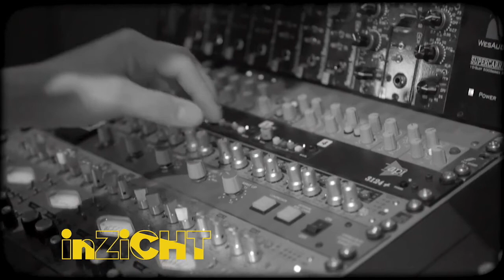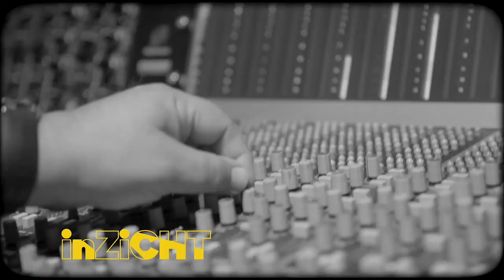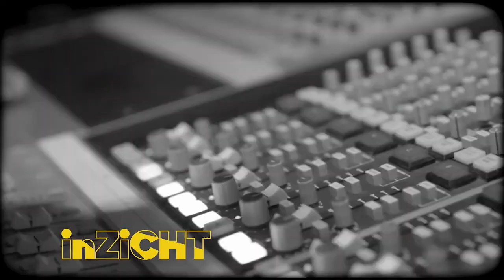InZicht - Aflevering 36 Sjef Smeets en Joey Bakker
Sjef Smeets zet zich in om het belang van stamceldonatie toe te lichten, hij weet uit eigen ervaring hoe belangrijk het is dat er zo veel mogelijk stamceldonoren zijn.

In verband met het vogelbroedseizoen is de Niersdalsurvivalrun in juli geannuleerd. Wil je toch vast oefenen voor deze of een andere survivalrun? Joey Bakker gaat nu ook een survivalruncursus aanbieden!